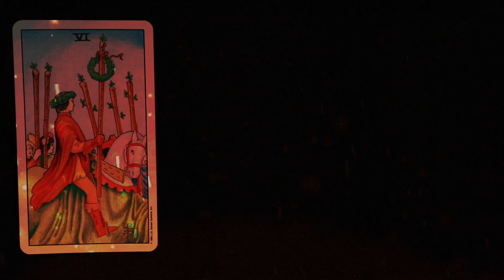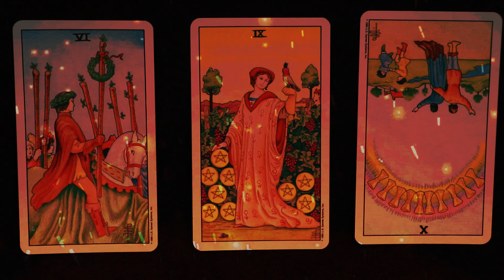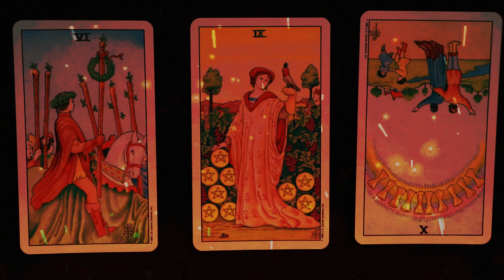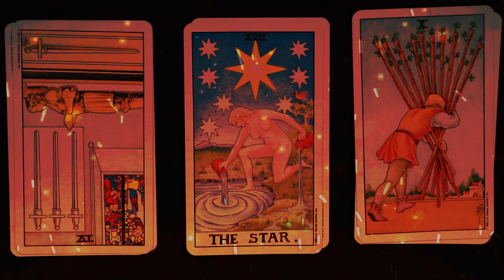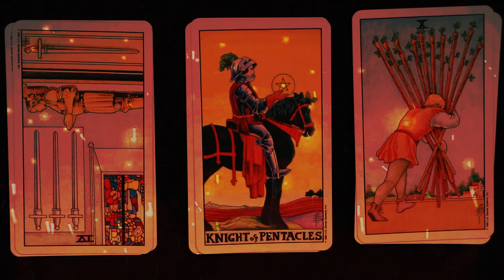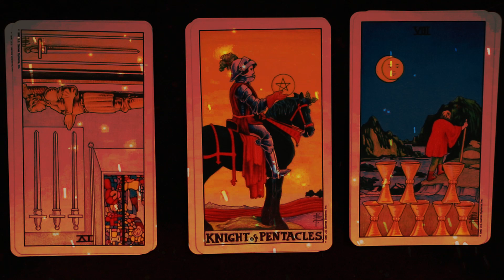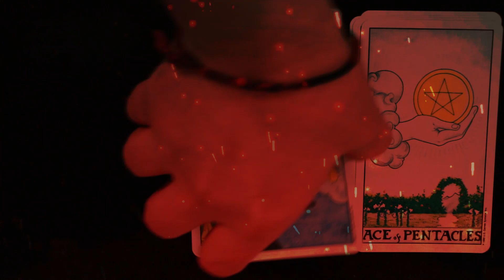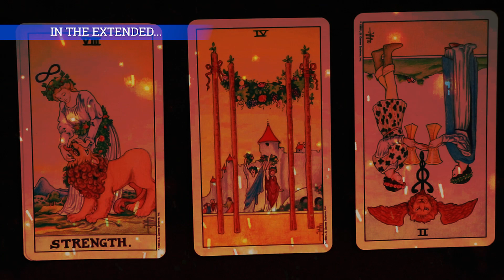SAGITTARIUS ~ "THEY JUST CAN'T GET OVER YOU!!!" December 9 - December 15, 2020 Love Tarot Reading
This is a Love Life Tarot Reading for Sagittarius from December 9 through to December 15, 2020